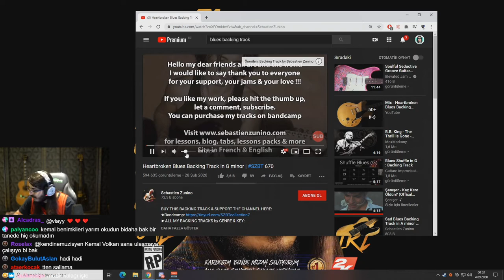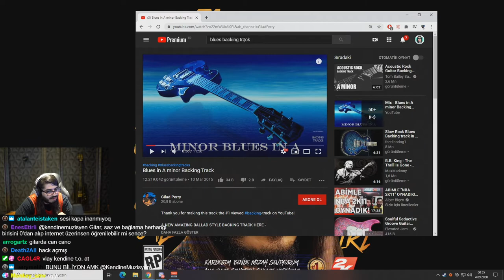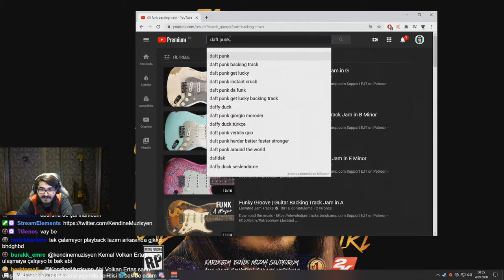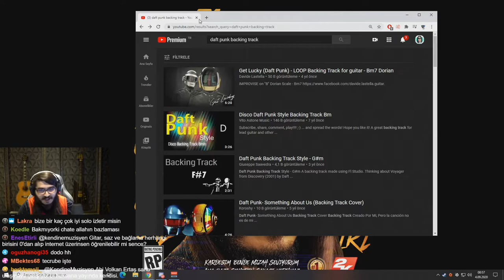Kendine Müzisyen Kısa Bir Gitar Show Yapıyor (Gerçekten İyi)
Merhaba Arkadaşlar
Kendine Müzisyen (Kemal Can Parlak) Kısa Ama Güzel Bir Gitar Show Yapıyor
Kanalın Büyümesi İçin Lütfen Destek Olur Musunuz ? :)